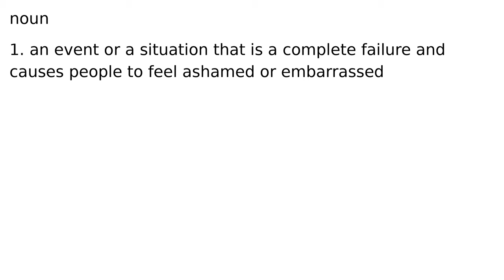debacle noun meaning meanings definition definitions phonetics pronunciation advanced engl